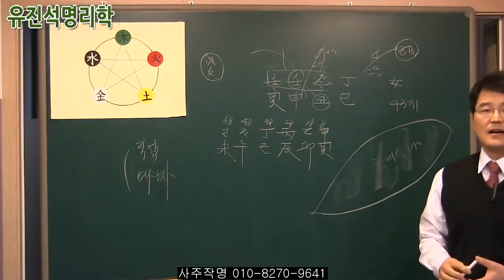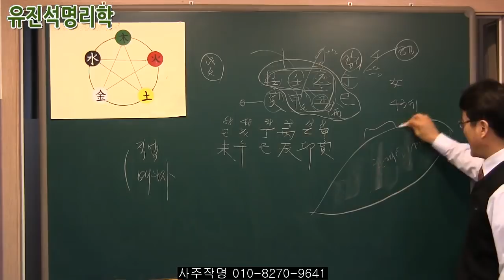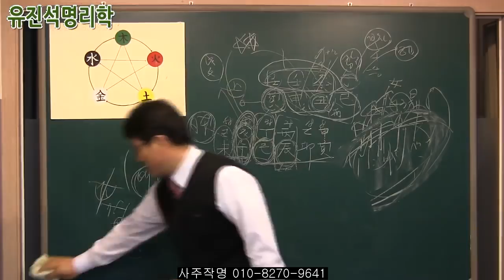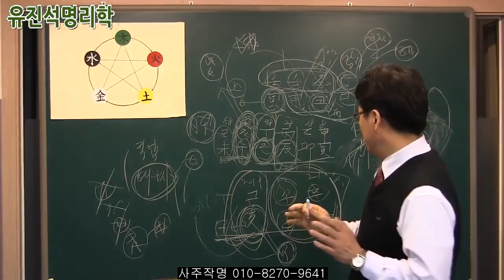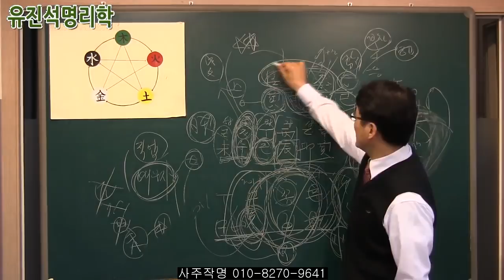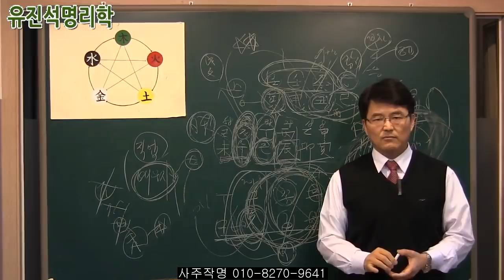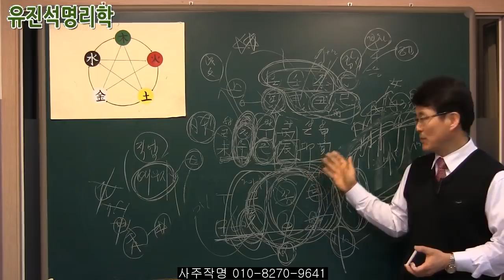072."사는게 너무 힘드네요....,!" 유진석명리학강의